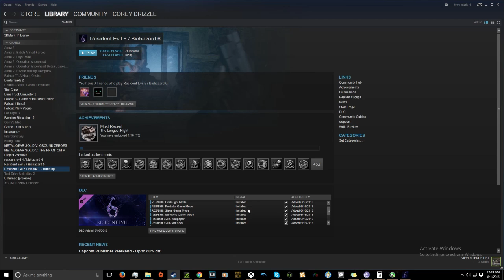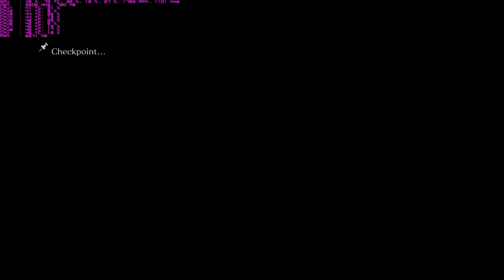Resident evil 6 Blind - PC - Max settings - chapter 1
No commentary on this one. dont know if i will be commentating over the rest of the chapters or not. Blind - i have not played this game in a while and have forgotten basically everything about it, so its like im playing blind, as im not 100% sure what to do in certain areas.